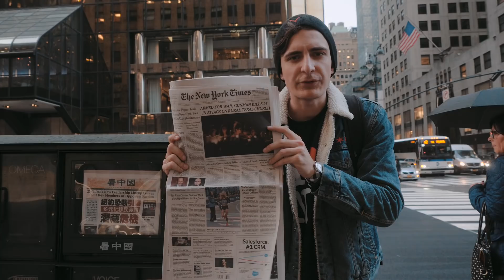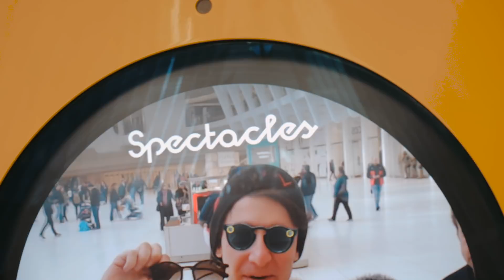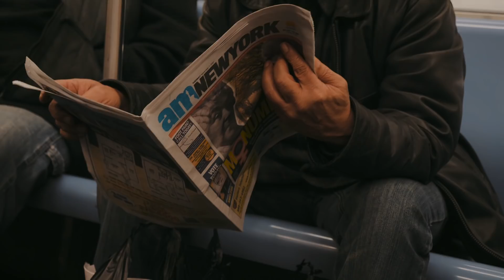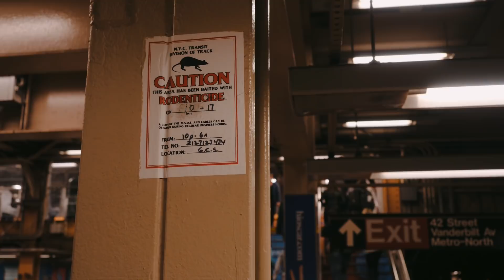PRESTIZOWY WJAZD NA CHATE - NOWY JORK